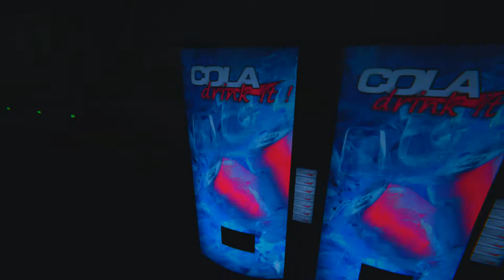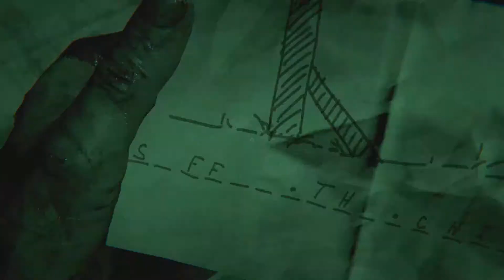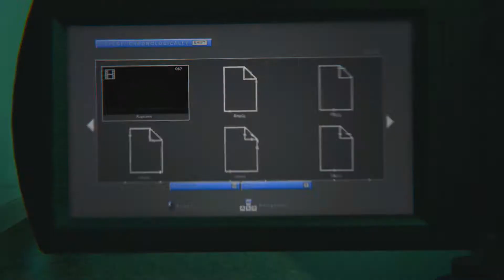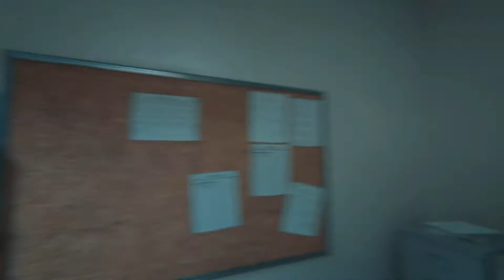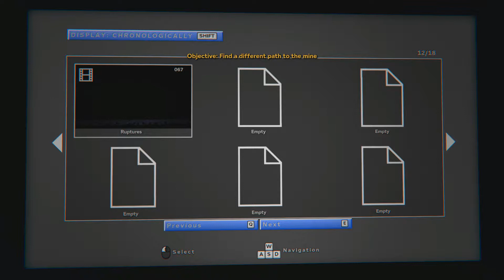Outlast 2 Ep#10 | Frenched By A Demon